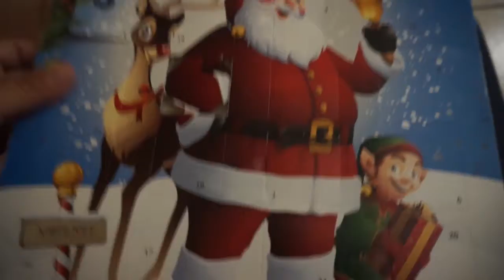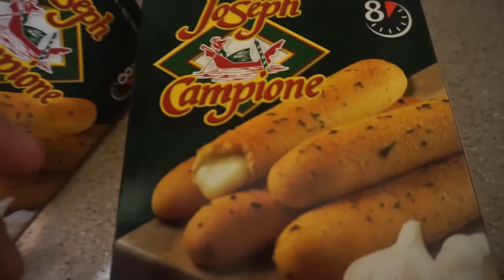Vlogmasday4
open  me🔽🔽
I hope ya'll enjoy this video!
Next time ya'll are here let your friends know about my channel.
xo.kaitlynrain